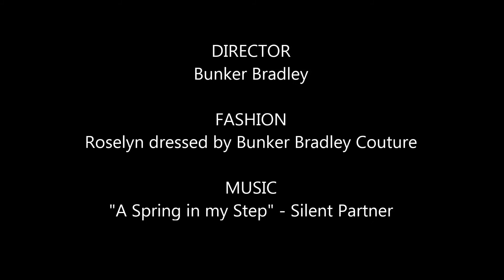Natalie Manning is passionate about helping the children in our community.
Natalie works full time with her husband Jeff Manning in their construction company ABG Builders and every other waking moment she is helping the children in our community. Her personal initiative is her work shop series Class Act where she takes groups of her business women gal pals into schools and helps students with everything from their make-up to their resumes.